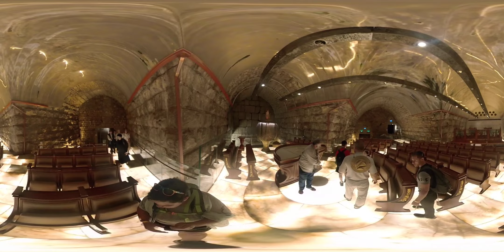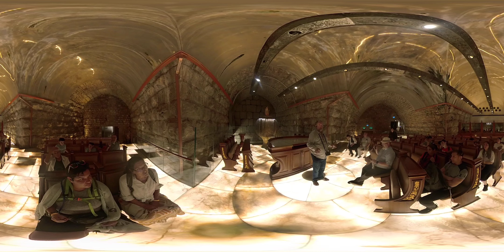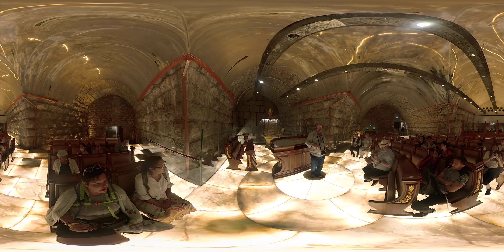Great bridge tour part 4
The Great Bridge Route!
New Tour in the Western Wall Tunnels – The Great Bridge Route is open to the public!
After years of development work and archeological preservation, we are happy to launch a new tour route in the Western Wall Tunnels: The Great Bridge route.
The Western Wall Tunnels will now include two fascinating tours –
The Great Stone tour (the classic route) includes a tour along the length of the Western Wall, a visit to the site closest to the Holy of Holies, and a visit to the Western Wall’s huge stone.
The new route – The Great Bridge Route – will take visitors one more level under the Old City where you will see the Great Bridge that led to the Temple Mount. This route will showcase different rooms and halls that served the people of that time, new and exciting findings, and a first glimpse at newly exposed courses of the Western Wall.
This is a unique and fascinating route under the Old City below the tremendous bridge that led to the Temple during the Second Temple period. The route passes exciting sites and findings from the Second Temple period and includes a look at a new exposure of the Western Wall.